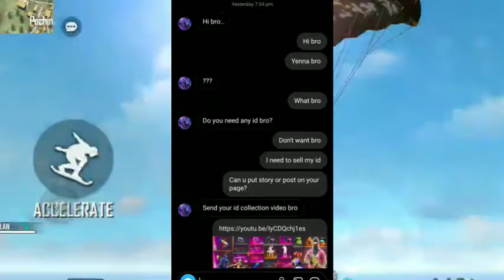LD GAMER YT ID HACK PLEASE FROGET THE VIDEO HELP LD GAMER SEE FULL VIDEO